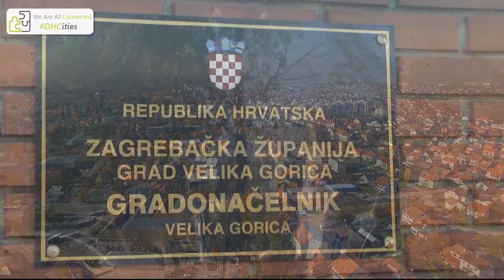Velika Gorica - DHCities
We Are All Connected! 🔍 Explore the map

For the district energy community, there is no more important partner than the cities and communities our networks are meant to serve. With this in mind, instead of presenting them with a vision of what we can offer to them, we’ve decided to start by asking them what they want.

Their challenging and inspiring replies make it clear the future of our business will be about two things; growth and change. Cities all over Europe are counting on district energy networks to deliver decarbonised, efficient, reliable and affordable heating and cooling and they cannot and will not wait until 2050 to see it happen. These are their stories!